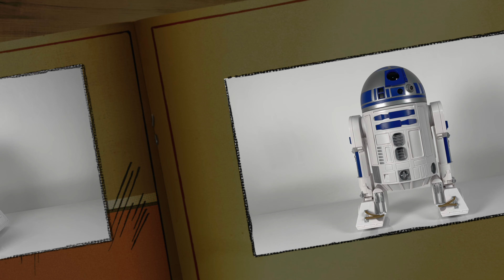Como Funciona R2D2 Robot Galaxy's Edge Star Wars Droide Radio Control interactivo en Español R2 D2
Este Droide Astromecanico R2D2 pertenece a Droid Depot de los parques Star Wars Galaxy's Edge de Disney, Funciona con un Radio Control y tiene efectos Electrónicos de Luz y Sonido, R2 D2 pertenece a las series R y es la versión de R2-D2 que puede conseguirse en estos parques

Contenido:
00:00 Introducción Droide Astromecanico Droid Depot
00:36 Desempaque
01:01 Contenido
02:57 Compartimentos Droide Galaxys Edge Serie R
04:22 Vista del domo R2D2 y sus proyectores
04:54 Paneles de las piernas
05:24 Piernas Droide series R Droid Depot
06:38 Funcionamiento del Control Remoto Droide Droid Depot
07:58 Sonidos Electronicos Droide Galaxy´s Edge
09:12 Serie de tomas Droide Serie R Droid Depot
11:33 Separando la Pierna Central Droide Galaxys Edge Serie R
12:09 Dimensiones Droide Series R Droid Depot y Radio Control
13:01 Comentarios Finales
13:42 Despedida y Blooper Final

En este momento los manuales se pueden descargar Directamente de Disney en los siguientes enlaces (Aunque podrían cambiar o desaparecer en algún momento):